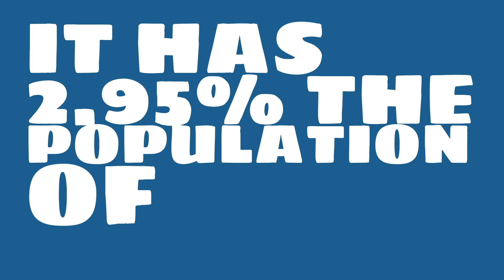How big of a city is East Providence, RI?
What is the population of East Providence, RI? How does the size of East Providence, RI compare to other cities?